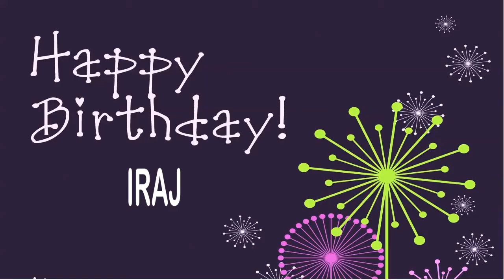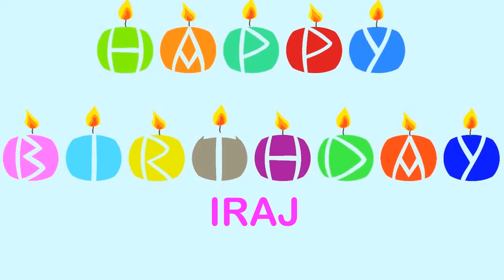Iraj wishes Mensajes